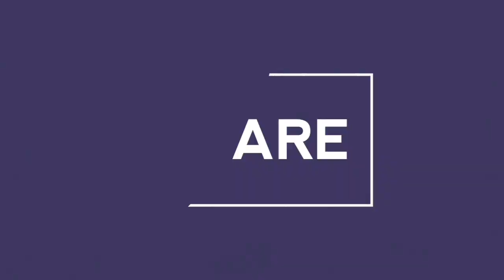[3 in 1] Back to back diesel action || Treat for Diesel loco lovers || Indian Railways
A treat to all the EMD and Alco lovers. Here is a compilation of 3 skips of 3 different trains hauled by Dloco captured at Prantik

Cheers🍻